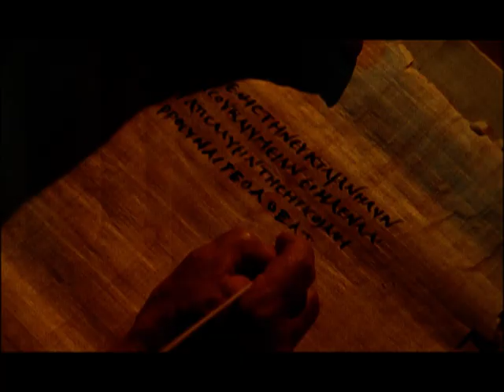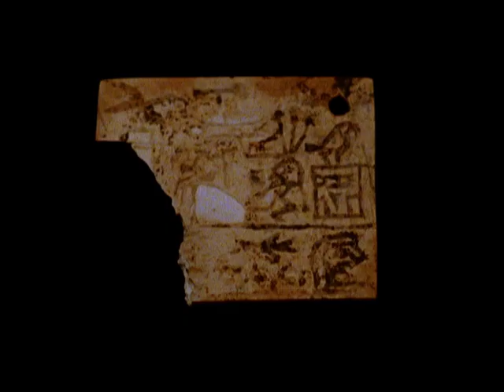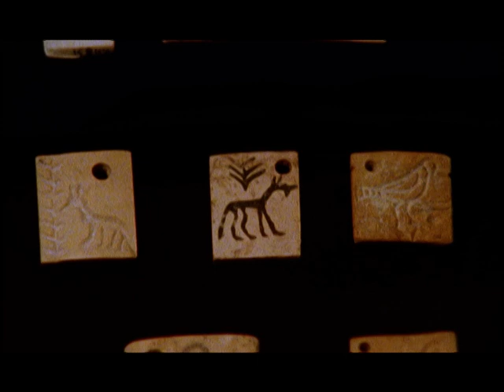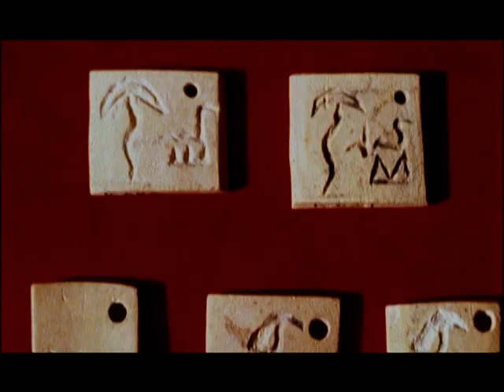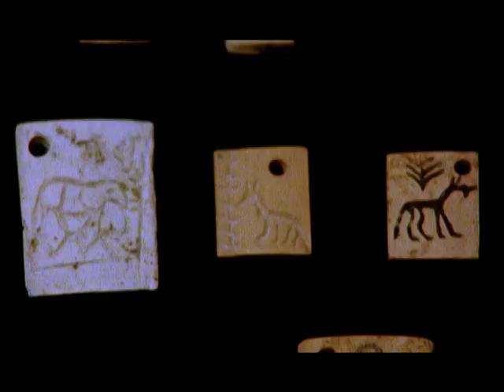Kingdom Of The Pharaohs - Ancient Egypt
Documentary of the pharaohs of ancient Egypt.